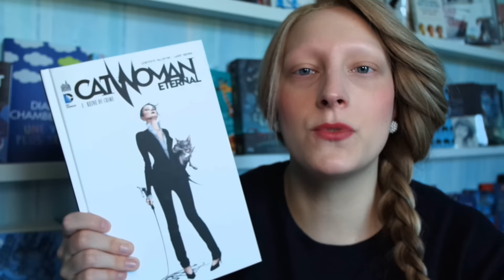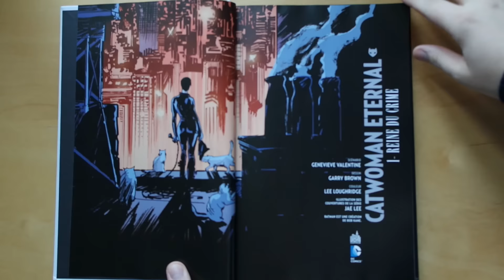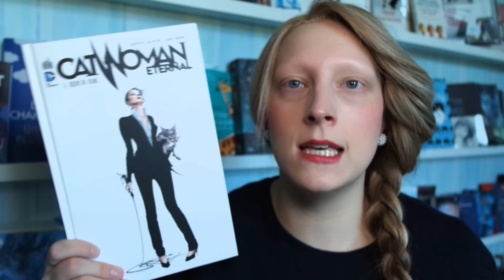Catwoman Eternal, tome 1 : Reine du crime | Comics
Auteurs : Genevieve Valentine et Garry Brown
Edition : Urban Comics

Résumé :

Suite aux événements récents survenus dans BATMAN ETERNAL, Selina Kyle a fini par accepter ses responsabilités familiales pour enfin embrasser la carrière de reine de la pègre de Gotham. Mais la ville est-elle prête pour son règne ? Et si l'ex-héroïne masquée agit désormais à visage découvert, qui parcourt depuis les toits désertés de la cité ? Contient : Catwoman #35-40 + Annual #2